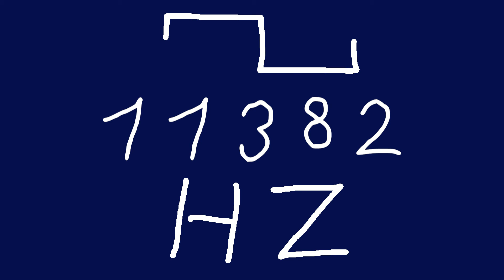11382 hz square